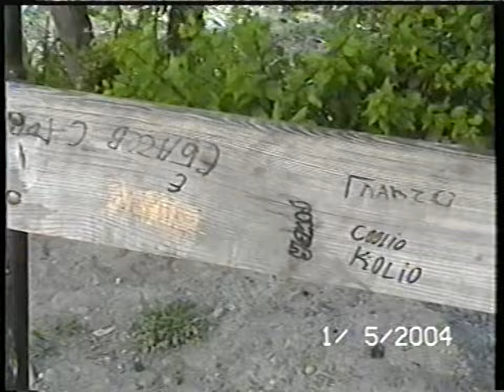SONATA Chapter 1 2